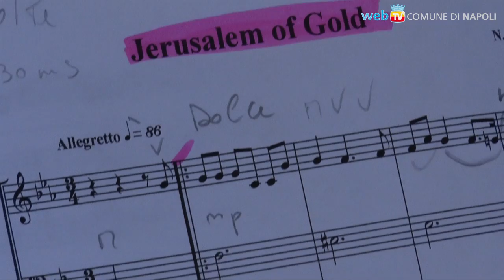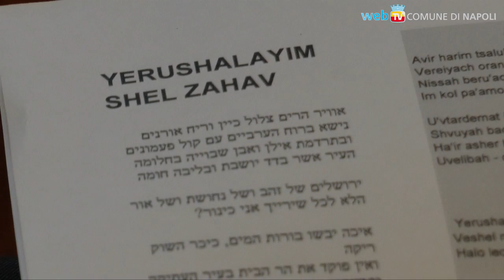Rav Scialom Bahbout, un commiato benemerito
Una lectio magistralis a due voci col giudice Imposimato: Napoli dichiara "Benemerito" il Rabbino capo che lascerà l'incarico nei prossimi giorni.